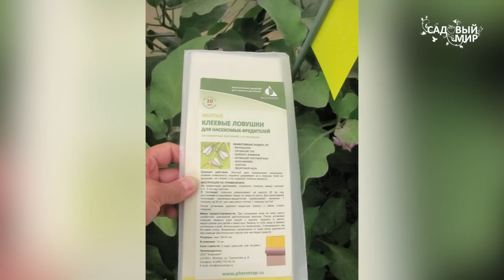Как уничтожить почвенных комариков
Как уничтожить почвенных комариков. Почвенные мушки, сциариды, подуры, ногохвостки возникают от неправильного , излишнего полива. Как уничтожить почвенных мушек, смотрите в нашем видео на сайте Садовый мир